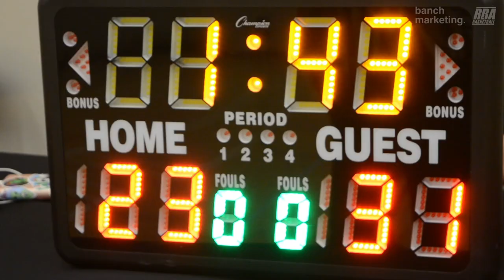2024 Burnaby Winter Rec - CAPMO vs Harold & Kumar - Roundball BC Mens Basketball League